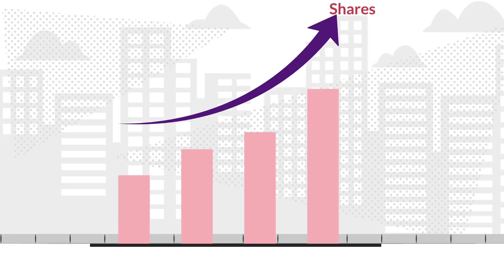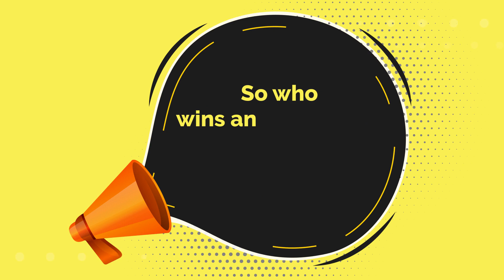What is Quantitative Easing?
In recent years we have seen Quantitative Easing come to dominate monetary policy of many developed modern economies.  So what is quantitative easing?  Hope you all enjoy!